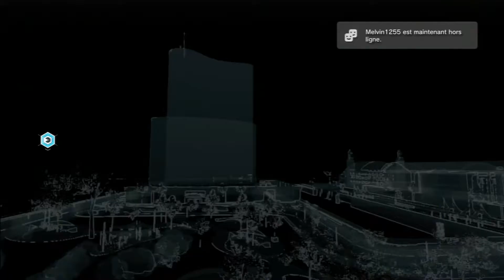Watch dogs - Episode 18 - Papy Qinn se crois Intouchable Mdrrrr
slt a tous voici l'episoe 18 de notre let's play sur Watch dogs bonne video a tous ^^

les episode sortirons tous les  Dimanche et mercredi maintenant ^^

✰ SERVEUR MINECRAFT PC : srv42.minecraft-mania.fr:27476
✰ PSEUDO PSN : tinaCDF

● ● ● ME CONTACTER ● ● ●

● ● ● CREATEUR DE MON LOGO ● ● ●

SKYPE : GameR I Brain